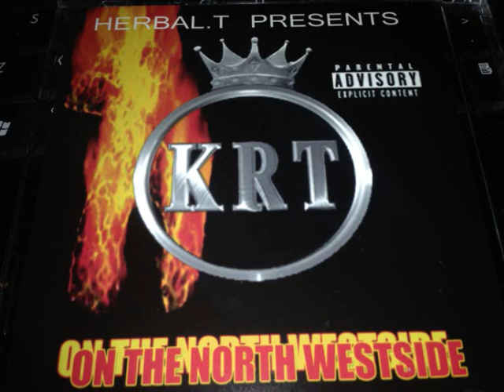4 - Life,Lyrics & Gambles ft Native & A-Wibz[CELLSKI COVER]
WestCoast Mixtape UK RAP